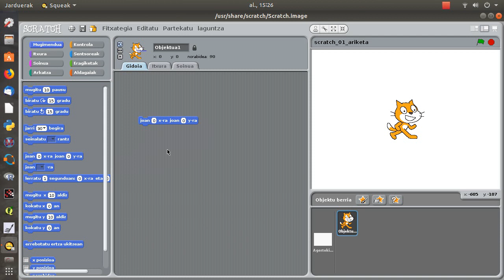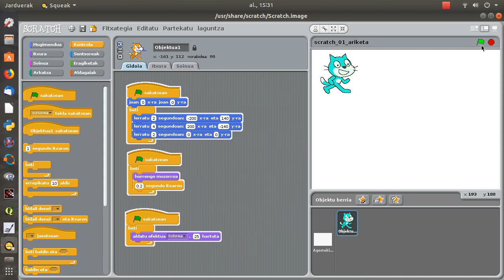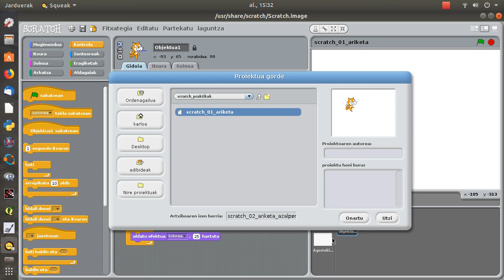Scratch 02 ariketa egiteko azalpena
DBH 01. mailako ikasleentzat, ariketa egiteko jakin behar dutena azaltzeko.